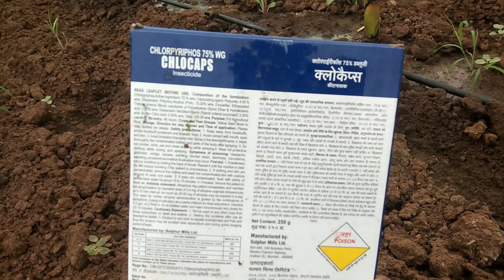111_ गोबरिया कीड़ा। व्हाईट ग्रब। सफेद सुंडी। को करे नियंत्रण।बिलकुल कम खर्च मैं। फसल को रखे सुरक्षित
हेलो दोस्तों अगर आप भी हो परेशान गोबर कीड़े से तो आप करें सिर्फ एक काम दवाई क्लोरो पाईरीफास 75% में एक एकड़ में 250 ग्राम  200 लीटर पानी में 250 ग्राम दवाई मिलकर 200 ml प्रति पौधे में डाले। और आपके पास अगर ड्रिप है तो आप ड्रिप के माध्यम से भी प्रत्येक पौधे के तने जडो तक पहुंचा सकते हो। दवाई किसान भाई आप किसी भी फसल में जैसे गन्ना केला कपास मक्का सोयाबीन मूंगफली गेहूं डालर चना मौशमी चना आदी फसलो मे इसका उपयोग कर सकते हो ।और इसका रिजल्ट भी बहुत ही शानदार और कम खर्चे में आप गोबर कीड़े को खेत से भगा सकते हो।।